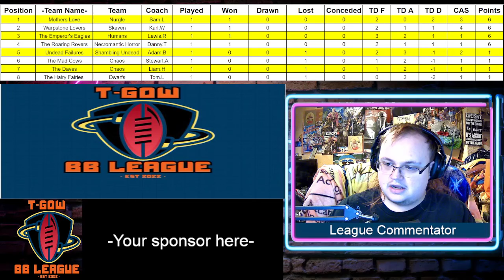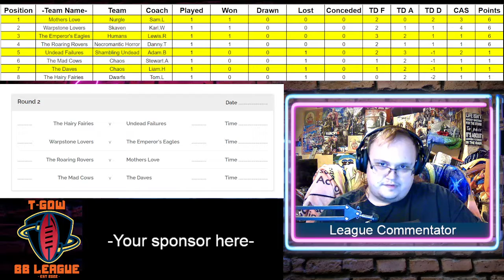T-GOW Bloodbowl Season 1 Game Week 1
Ladies and goblins the inaugural T-GOW  bloodbowl league is off and away with the round 1 fixture now played, how did they get on?  Do you have any predictions?